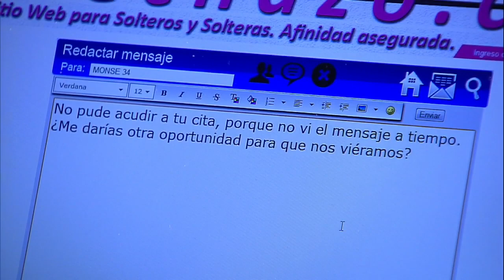Socias - Capitulo 99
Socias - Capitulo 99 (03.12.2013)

Capítulo 99 - Martes 3 diciembre
Álvaro es declarado culpable
Fue condenado a tres años de cárcel por cuasi delito de homicidio.